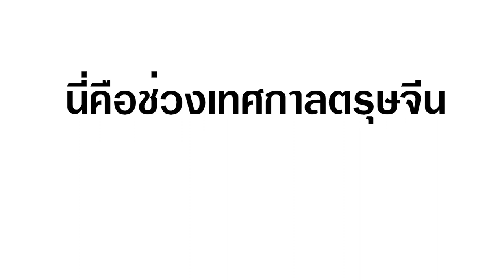ชีวิตของผมช่วง วันตรุษจีน 🧧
ผมหวังว่าทุกๆคนจะมีความสุขกับ วันตรุษจีน ที่ผ่านมานะครับ ส่วนวันตรุษจีนของผมนั้นก็มีเรื่องดีอยู่มากเลยละครับ แต่ก็มีบางเรื่องที่...ปล่อยให้คลิปนี่บรรยายออกมาละกันนะครับ ยังไงก็ตาม ถึงจะช้าไปนิดแต่ก็ขอให้ทุกคนมีความสุขกับตรุษจีนนี่นะครับ ^w^